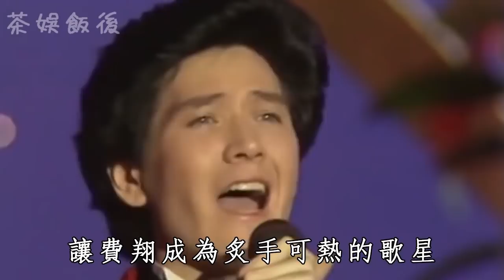台灣10大美男今昔對比，秦漢瘦到皮包骨憔悴不敢認，馬景濤打跑兩個老婆無人敢嫁，變化最大的竟是他#趙文瑄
更多影片：
王識賢23歲爆紅成富豪，為娶陪酒女與母親反目成仇，今53歲活成這樣太驚人！
小亮哥33歲爆紅娶小13歲嫩妹，今64歲患失智症？妻子真實面目終於曝光！
「黃金五寶」徐風6癌纏身，体重僅30公斤，68歲離世讓人心酸！去世前遺願曝光太意外！
16歲為養家去牛肉場作秀，22歲未婚先孕遭富豪拋棄，52歲王彩樺真實身家曝光太震驚！
丈夫與親姐禁忌戀生一女，4位家人同年去世太詭異，62歲孫翠鳳近況驚人！
胡冠珍21歲爆紅與胡因夢齊名，25歲被逼露肉怒退圈，今62歲活成這樣太驚人！
蘇明明27歲爆紅下嫁窮小子，為丈夫甘願賣房耗盡財產，今61歲活成這樣太唏噓！
18歲爆紅嫁百億富豪，63歲陳秋霞罕現身，患怪病滿頭白髮蒼老不敢認！